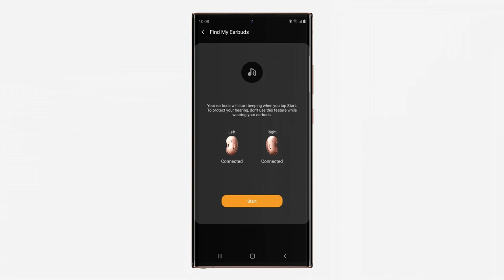Galaxy Buds Live | تحديد مكان السماعة وشحنها